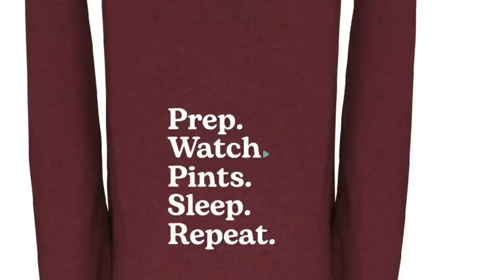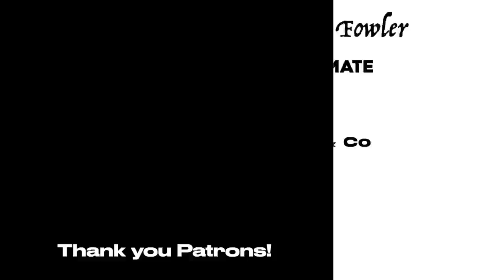Great Britain (GBR) vs France (FRA) — GRAND MASTERS OPEN — EMUC 2023 Bologna, Italy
Brace yourselves for the return of the European Masters Ultimate Championship (EMUC) in 2023, where seasoned athletes aged 30 and up descend on Bologna, Italy to showcase their enduring passion and skill for the sport.

The Masters Division (also featuring Grand Masters and Great Grand Masters Divisions) promises a unique blend of experience and camaraderie on the field, where many of these athletes represented the top of Europe in the recent past, and many still compete in the open age competitions. These dedicated athletes will demonstrate a love for the game and a thirst for victory.

Join us for a celebration of longevity in ultimate as EMUC 2023 brings together masters teams from across Europe to put forth their enduring sportsmanship and a spirited competition towards the cherished continental crown.

🤟ULTILEAGUE is first mixed gender league for the fans, the Champions League of Ultimate, where players play FOR FREE!

David James Michael Ellwood 🇬🇧 Thanks David for your generosity!

❣️ Willem Garnier
❣️ Nathan Fowler
❣️ Swiss Ultimate Federation
❣️ Zach

🌍 Our partner, the European Ultimate Federation (EUF)